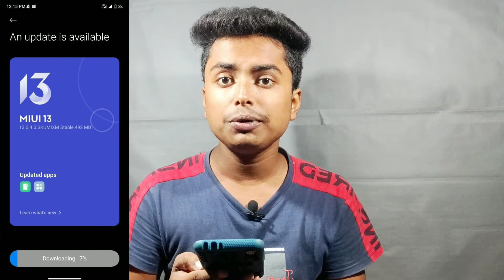Redmi 10 Prime MIUI 13.0.4.0 Update | Redmi 10 Prime New Update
COVER TOPIC 👇👇

redmi 10 prime miui 13 update date in india
redmi 10 prime miui 13 update download
redmi 10 prime miui 13 update date
redmi 10 prime miui 13 update in india
redmi 10 prime me miui 13 update kab aayega
mi 10 prime miui 13 update date in india
miui 13 mi 10 prime